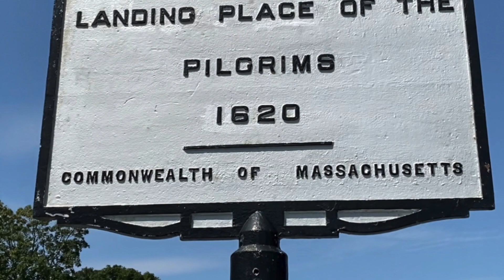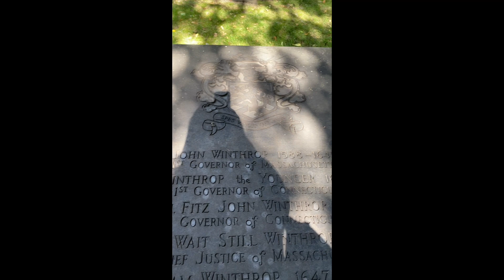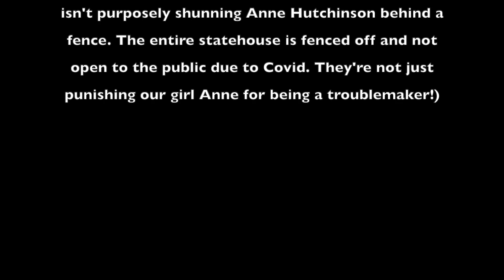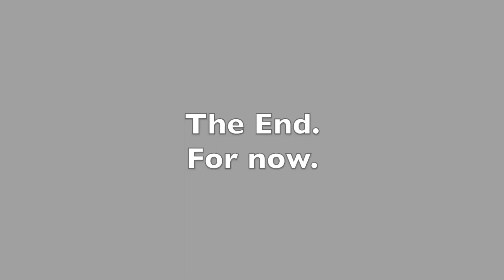Plymouth & Massachusetts Bay Colonies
Plymouth and Massachusetts Bay Colonial America from the Great American History Road Trip History Lessons.